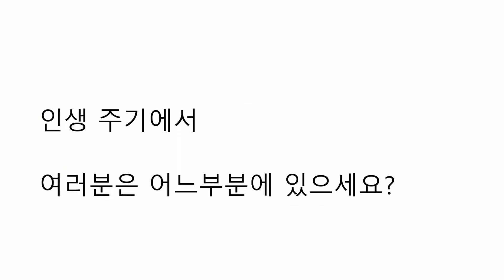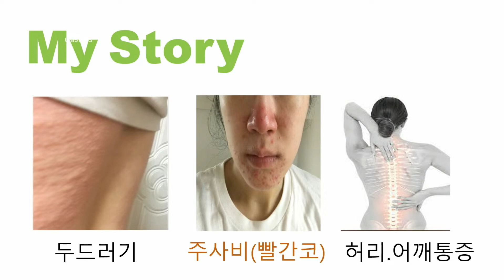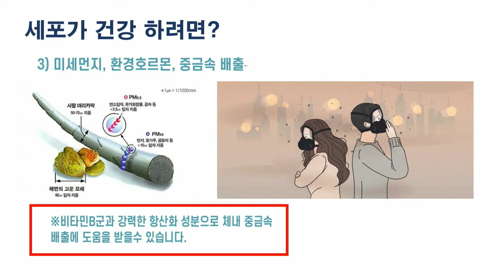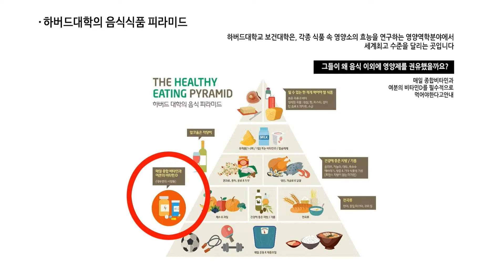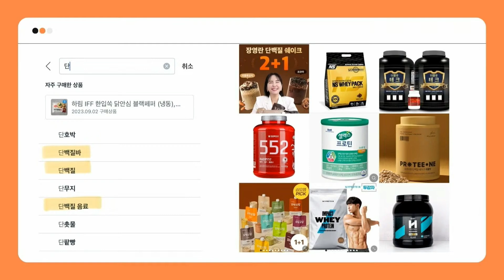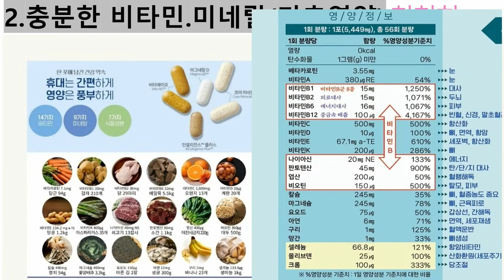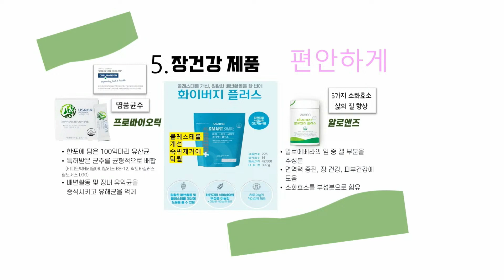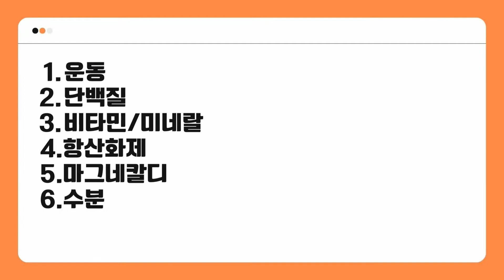2024년 8월 12일 저녁 제품강의 권혜옥 강사님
저녁 시간을 활용하여
유사나를 알아보고 싶은 분들을 초대하셔서

매주 월요일 저녁 7시30분 !